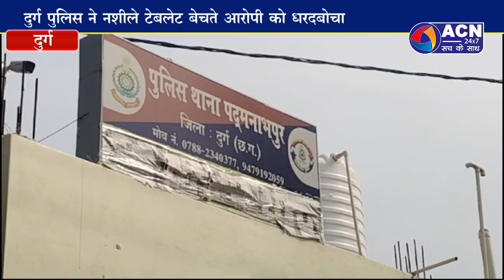नशीले टेबलेट का आरोपी चढ़ा पुलिस के हत्थे